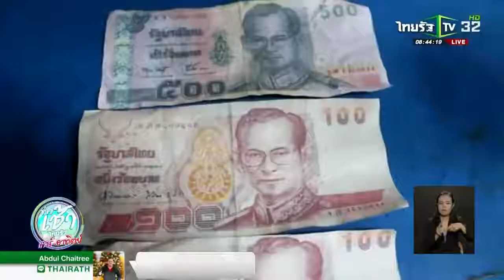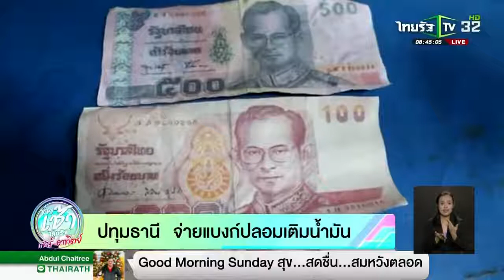จ.ปทุมธานี จ่ายแบงก์ปลอมเติมน้ำมัน